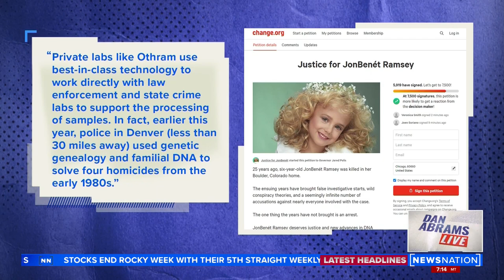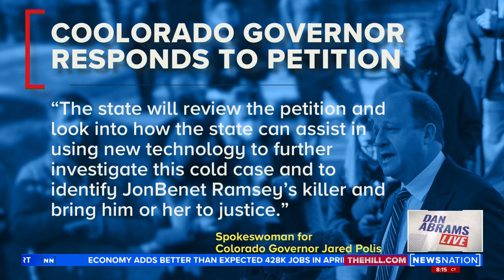Father of JonBenet Ramsey asking for new DNA testing | Dan Abrams Live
The father of JonBenet Ramsey, who was found dead in her home 25 years ago, is asking the Governor of Colorado to allow for new DNA testing in the mysterious case.